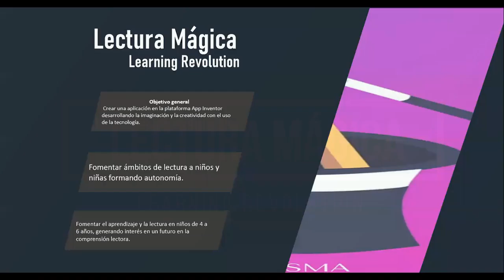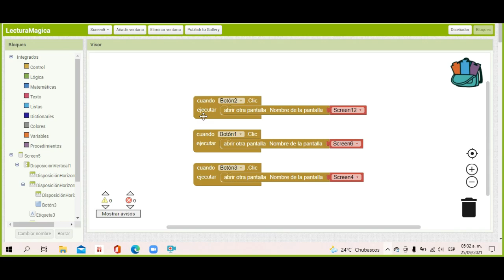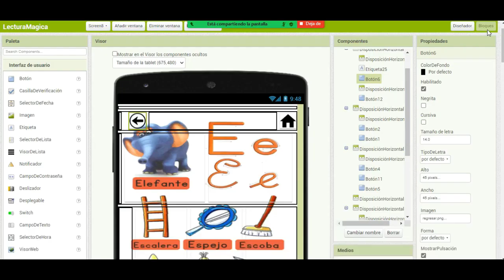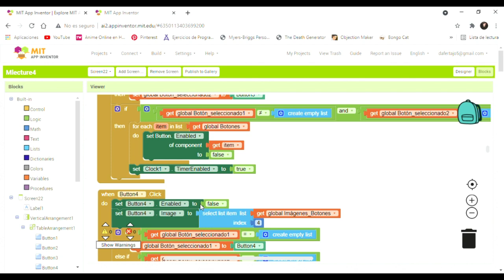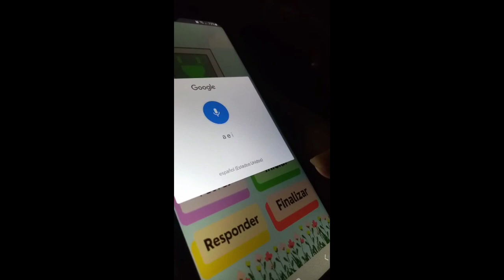Learning Revolution - Escuela Salesiana María Auxiliadora de Soyapango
Categoría de Participación: App Inventor